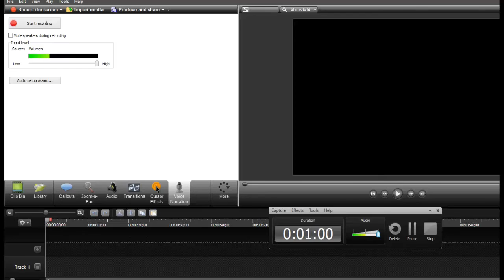Table Bug Match / Famisterio vs Randy Radio - WWE 2K15